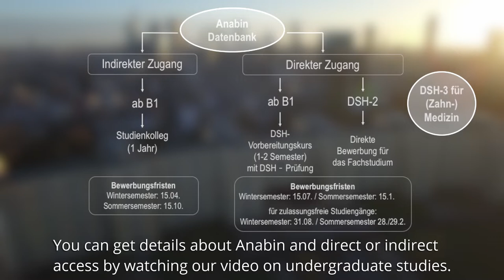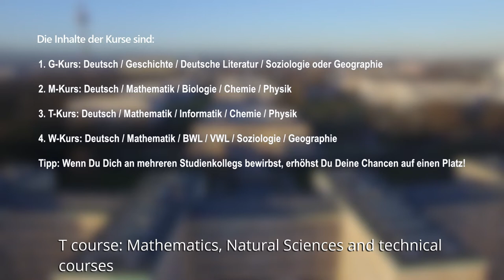The Studienkolleg (preparatory college) at Goethe University (English Subtitles)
In this video, the International Office will show you how to apply for the Studienkolleg (preparatory college) at Goethe-University and which requirements you need to fulfill.

Please check here for anabin, the database for foreign educational qualifications

The German Academic Exchange Service (DAAD) provides a comparable database, which is also available in English

+++ Please note: The following new application deadlines for the DSH preparatory course will be effective starting on 15th October 2019: 15th October for applications for the summer semester and 15th April for applications for the winter semester. +++

Please do not hesitate to contact the team of the International Office for any further questions.